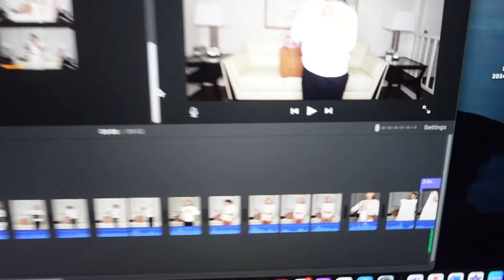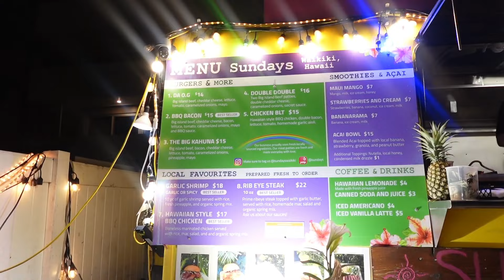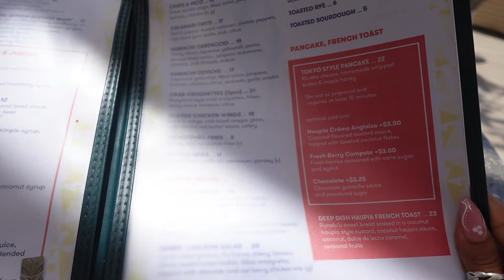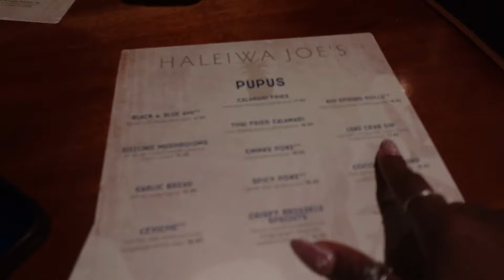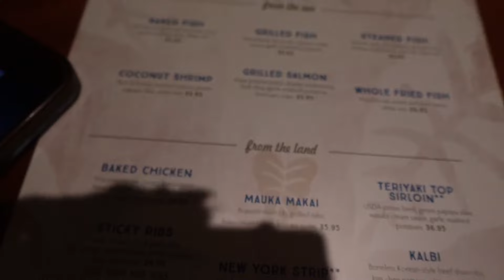HAWAII VLOG | Lanikai beach, horseback riding, trying hawaiian snacks, etc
Welcome to my Hawaii Vlog!! I enjoyed every second of my birthday trip and will soo be going back to Oahu Hawaii one day. I hope you all enjoy this vlog. I think everyone should visit Hawaii once in their  life!